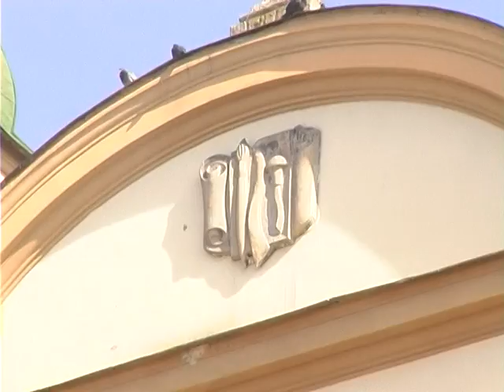Екскурсії до дня міста